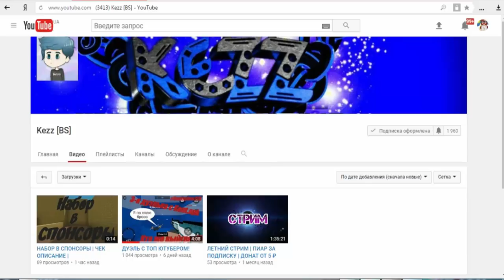ТИПЫ ИГРОКОВ В БЛОК СТРАЙК / BLOCK STRIKE